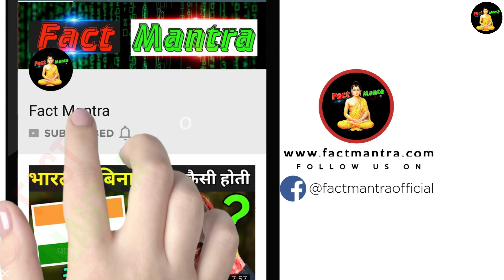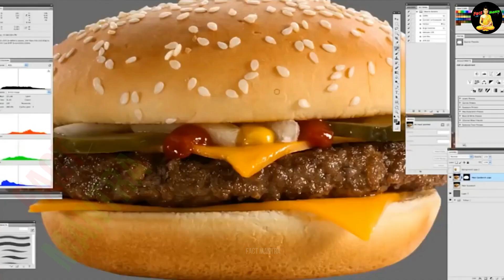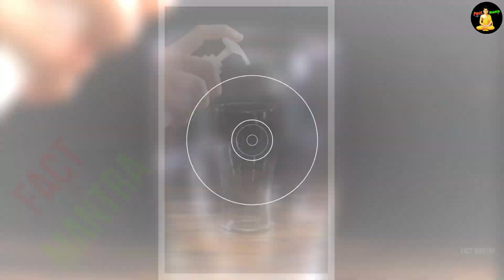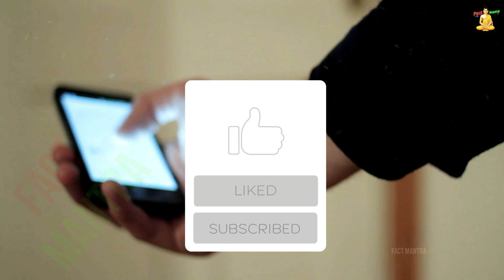देखिए ये बड़ी कंपनियां कैसे हमें उल्लू बनाती है ? | How TV Ads Make Us Fool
tv ads secrets
coke ad making
burger ads making
shampoo ads making

today in this video see about how tv ads make us fool and tv ads fool top trending topic in hindi and shampoo ads making

how companies make you fool with tv ads top trending topic in hindi and also see about fake advertisement in video

Queries Solved :-
how tv ads are made
ads vs reality
commercial vs reality food advertisements vs reality

advertisements vs reality and commercial vs reality food fully top trending topic